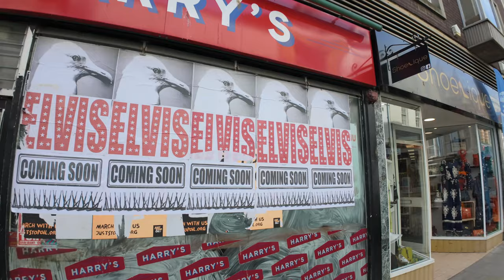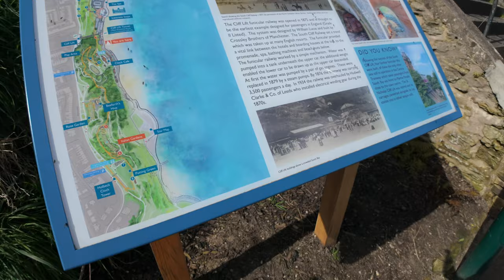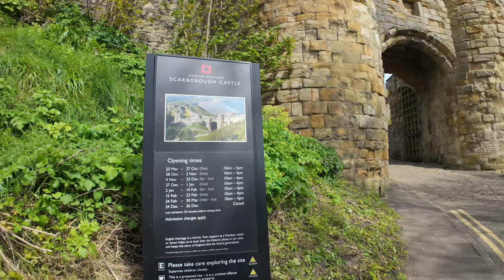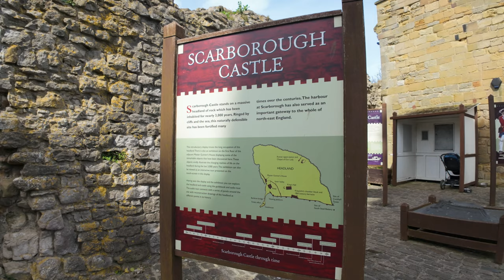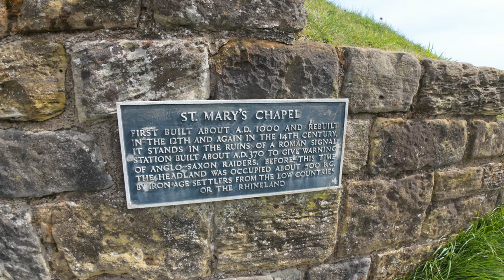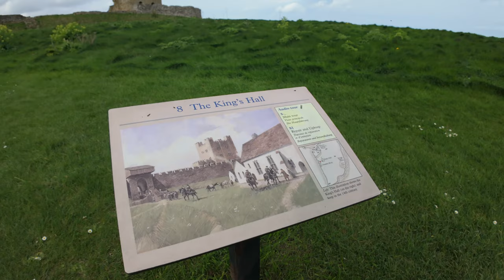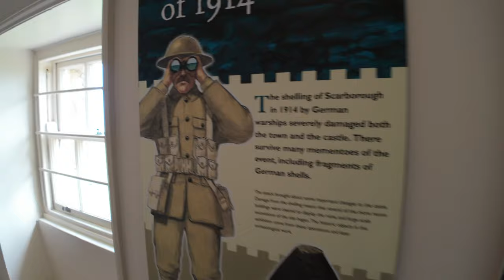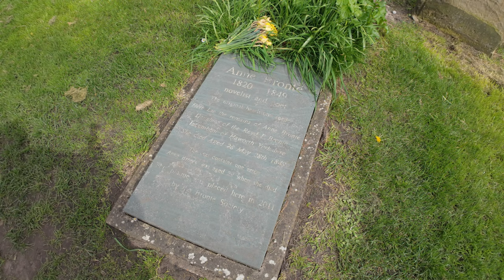Day 2 in Scarborough on Yorkshires East Coast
Welcome to the Second Day of our latest adventure as we explore the beautiful and vibrant city of Scarborough! From stunning beaches to bustling markets, this coastal gem has something for everyone. Join us as we uncover hidden gems, try delicious local cuisine, and immerse ourselves in the rich culture and history of this dynamic city.

Before we get into the details, I have a small favour to ask.

Whether you're a thrill-seeker looking for an adrenaline rush or a history buff eager to learn more about Scarborough's past, this video is your ticket to adventure. So sit back, relax, and let us take you on a journey you won't soon forget.

Chapters:
0:00 Coming up in this video